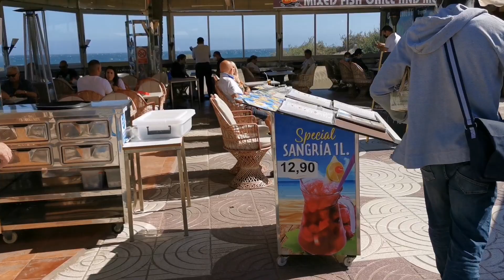Gran Canaria #297 - VALENTINE'S DAY -EATING IN ANEXO - PLAYA DEL INGLES - FEBRUARY - 2021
🇬🇧Hi! We would like to present to you the current situation as we see and feel it, especially in the southern part of the island. Stay with us!🌴
🇩🇪Hallo! Wir möchten Ihnen die aktuelle Situation so vorstellen, wie wir sie sehen und fühlen, insbesondere im südlichen Teil der Insel. Bleib bei uns!🌴